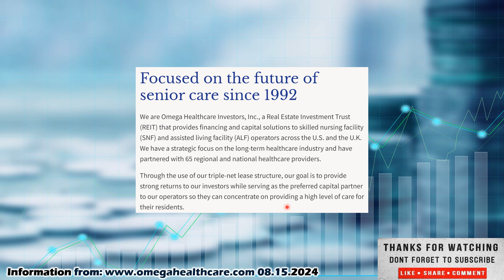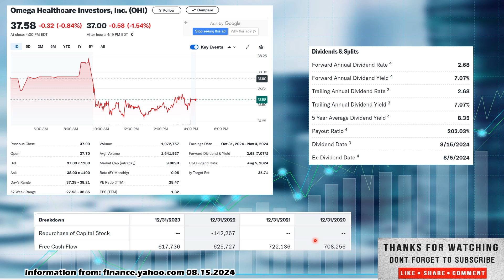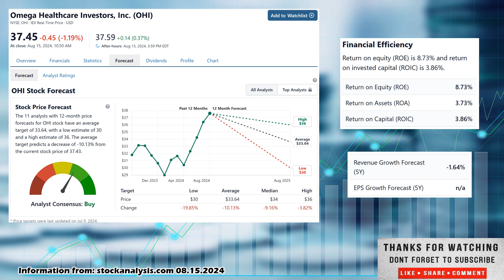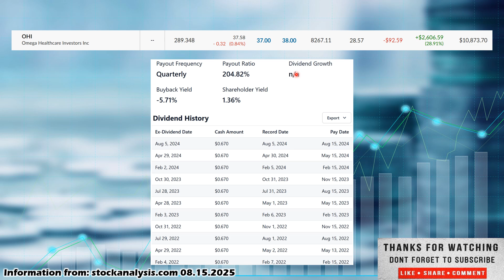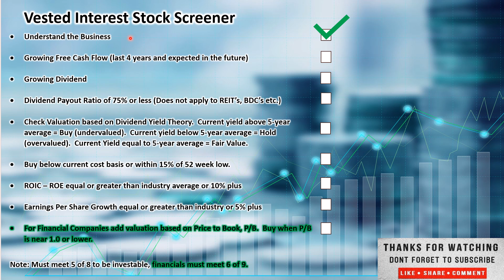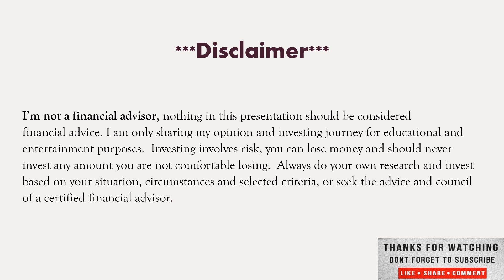Omega Healthcare Investors Stock pick of the day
Welcome everyone to Vested Interest. This is Shane in today's video we will cover The Stock Pick of the day Omega Healthcare Investors ticker OHI. With the recent pullback, it may be a great time to pick up stocks on sale, increase that dividend yield and future returns. My best advice in good times or bad is to have a diversified portfolio, investing in good growing companies, that pay dividends, with positive cash flow to cover the dividend. Companies with high earnings yield, a high rate of return on capital and don't overpay for them. Don't chase hype stocks and look to get rich overnight, this is a long-term investment strategy, to invest in any market or economic conditions. Long-term investing not day trading. I have nothing to sell, no Patrion, no courses to buy. You can see everything I'm looking at on my watch list, buying, selling and how my dividend portfolio is doing on this channel for free.  This is Shane signing off wishing Peace and Prosperity to you and yours and remember financial security comes to those who take a VESTED INTEREST.